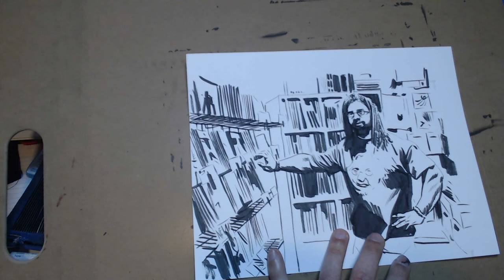Third Coast Comics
Thanks to Michael Hunt for backing for backing the campaign and purchasing TWO SKETCHES!!

This me creating Michaels's straight-to-ink sketch for the phrase "Third Coast Comics."